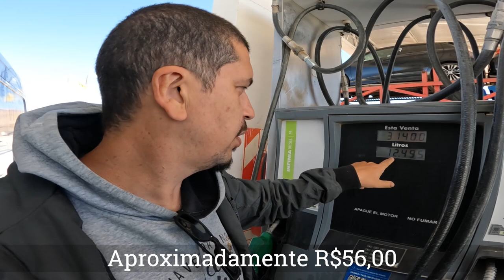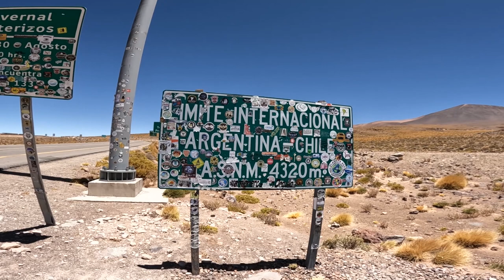SEMPRE COMPLICADA DESSA VEZ A FRONTEIRA DO CHILE NOS SURPREENDEU - EP 36 - 2ª TEMP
UM CASAL…
UMA CACHORRINHA…
UM MOTORHOME QUE NOS MESMOS MONTAMOS...
UMA AGÊNCIA DE VIAGENS ON-LINE…
E UM SONHO SENDO VIVIDO...

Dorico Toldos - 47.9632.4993